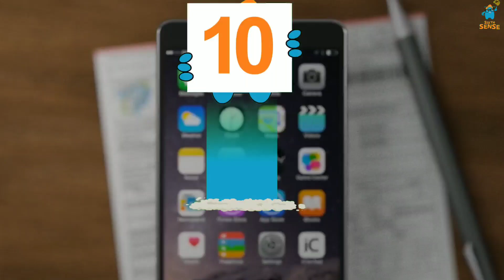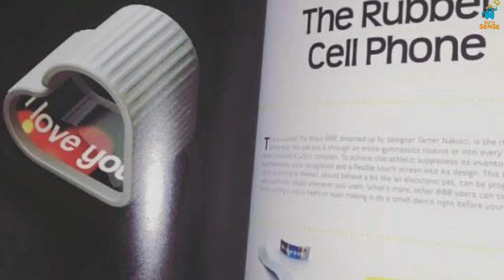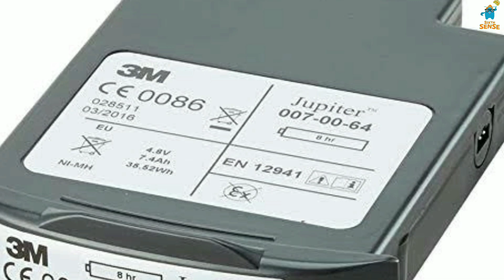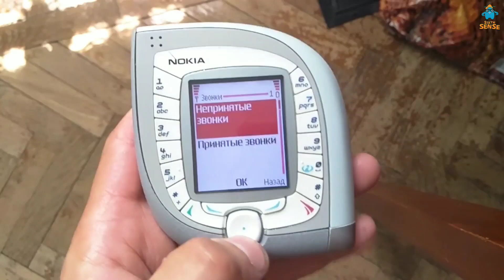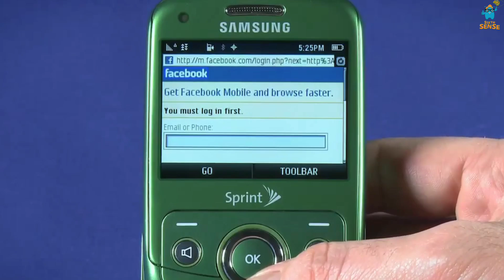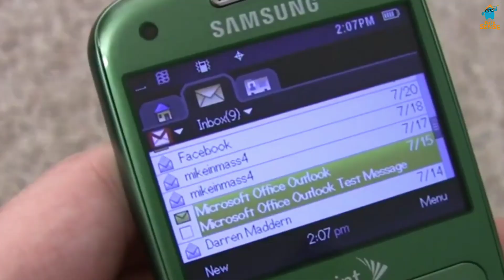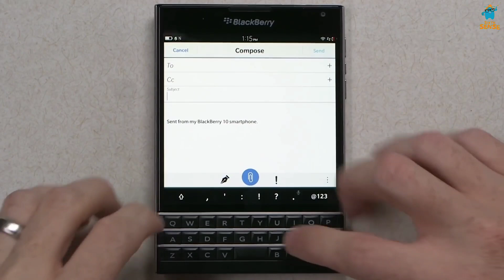ലോകത്തിലെ വിചിത്രമായ 10 മൊബൈൽ ഫോണുകൾ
Needless to say, phones today have a huge impact on our lives. There is a situation where everyone in a house has at least one phone. Since the advent of phones in the market, many strategies have been adopted to conquer the market. One of the most important of these is the design of the phone. There have been many strange designs in that set. In today's video of Sixth Sense Malayalam we are going to see a few phones with very strange designs. So let's take a look at those phones.